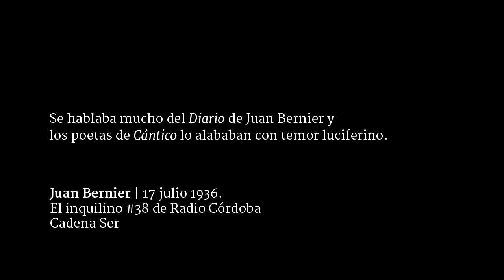17 julio 1936. Surge la sangre / Diario de Juan Bernier: El inquilino #38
"Se hablaba mucho del Diario de Bernier y los poetas de Cántico lo alababan con temor luciferino. Ya no es una habladuría. Está aquí." Luis Antonio de Villena.

Un recorrido por el Diario, guiado por el poeta Juan Antonio Bernier, responsable de su edición y sobrino nieto del autor.
Juan Bernier (1911–1989) fue uno de los fundadores de la revista Cántico, de la que es director junto a Ricardo Molina y Pablo García Baena. Es un poeta de obra corta: Aquí en la tierra (1948), Una voz cualquiera (1959), Poesía en seis tiempos (1977) y En el pozo del yo (1982). En 2011, la Editorial Pre-textos recoge en Poesía completa toda su obra poética y publica Diario, que recoge sus vivencias desde 1918 a 1947.

El inquilino, sección de Córdoba Hoy por Hoy a cargo de Juan Bolaños. Sintonía original de Lämpara. Emitido el 30 de junio de 2015.